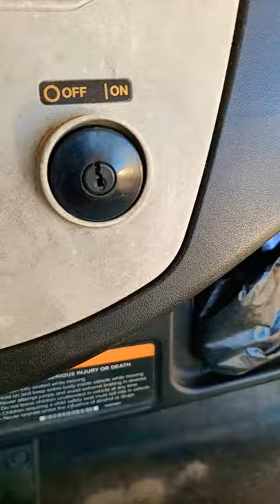GET SOME GOPHER!!! Mound Masher 4K gettin gophers in the FLA, Mash, Smash, Dethatch, AND MULCH!!!